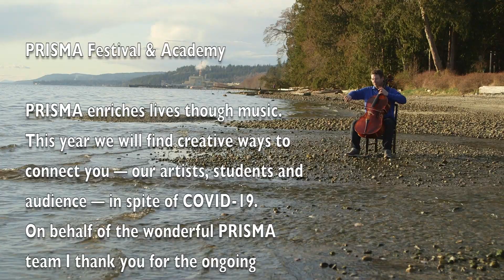A message from Maestro Arthur Arnold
The PRISMA Festival 2020 may be cancelled due to COVID-19, but it will not be silenced. We will find creative ways to bring music to you. In the meantime, enjoy this message from the maestro – speaking through music. We will be back, we will persevere.

Filmed by Claudia Medina/Enmedia Productions